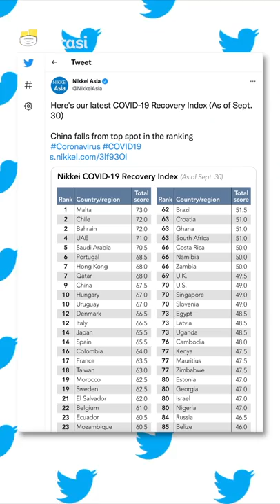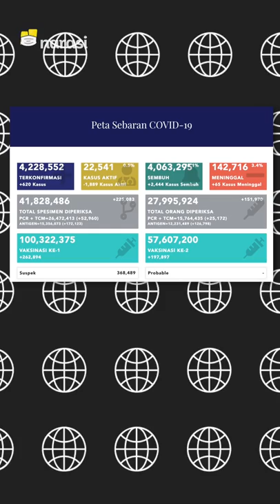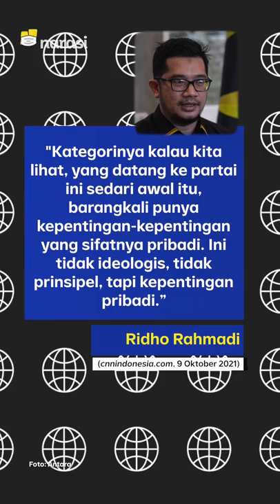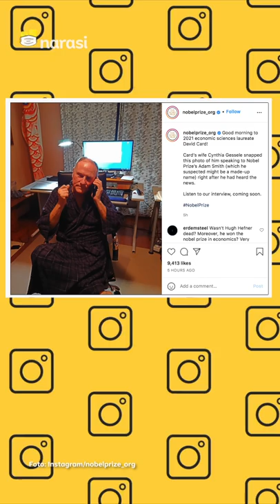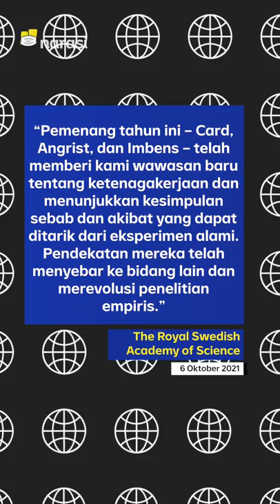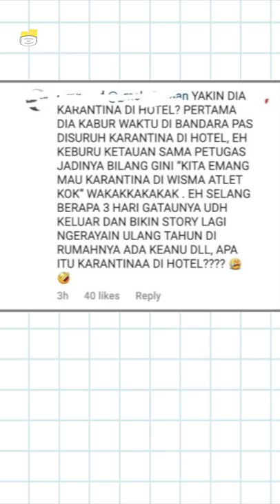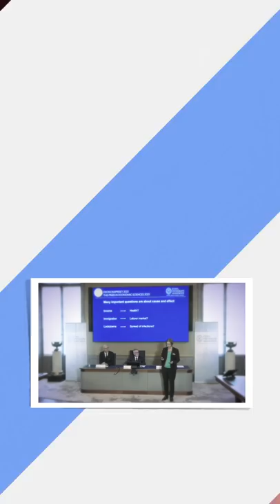TALIBAN DAN AS GELAR PERTEMUAN. PULUHAN PENGURUS PARTAI UMMAT MUNDUR | Narasi Pagi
Taliban dan AS akhirnya jumpa dan duduk satu meja. Banyak hal yang diobrolin keduanya. Bakal rujuk?

Belum genap enam bulan, Partai Ummat yang didirikan Amien Rais mulai banyak drama. Sejumlah pengurus, dari tingkat pusat sampai daerah ramai-ramai mundur. Ada apa nih, kalo bole tau?

(Narasi)